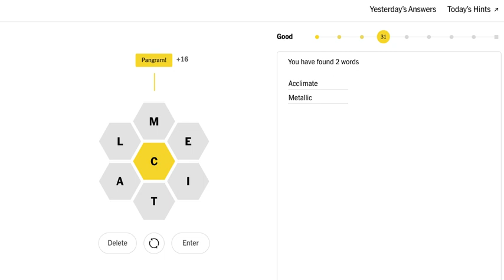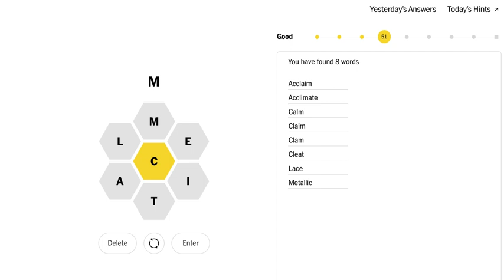Today's New York Times NYT Spelling Bee 7 May 2022 solved answer